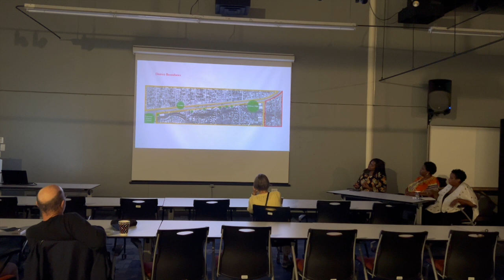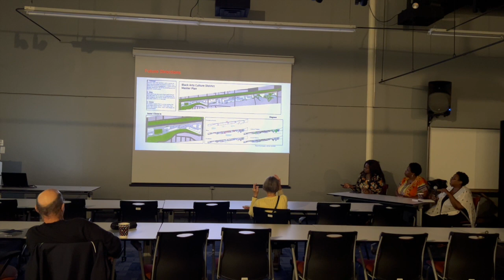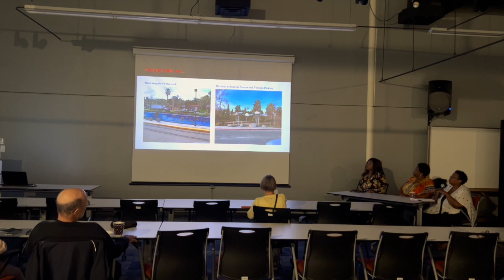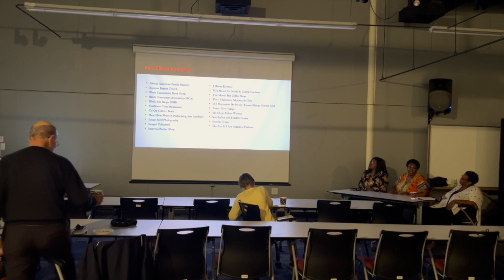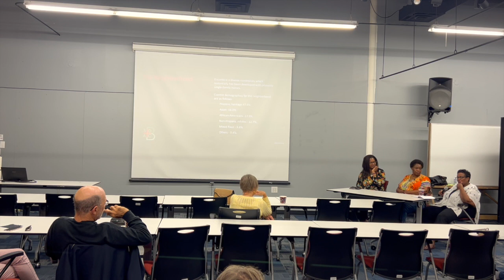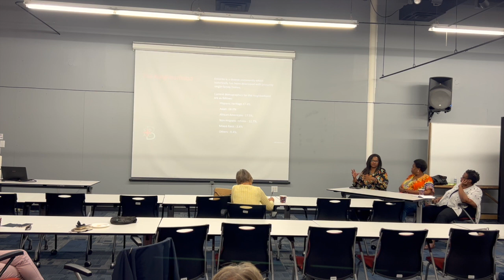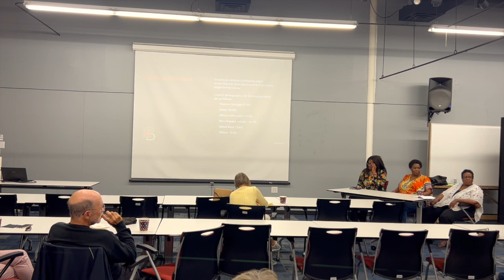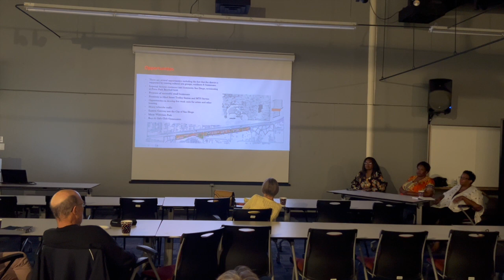San Diego Black Arts and Culture District: Revitalization through Design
Panel Presentation by Carolyn Smith, Denise Rodgers & Francine Maxwell.

Our panel will discuss the plans for the San Diego Black Art and Culture District, established in 2022 by the San Diego City Council at the request of Council President Monica Montgomery Steppe. The District, nine blocks of Imperial Avenue in Encanto between 61st and 69th streets, encompasses Marie Widman Park and a mix of commercial, residential, and arts-and-culture uses.

Working with NewSchool of Architecture and Design, residents, business owners, artists, culture practitioners, and city departments, the District’s leaders will create an urban development strategy that puts the arts first. They will advocate for preservation of historic buildings, revitalization of Widman Park, and unification of the various elements in the community that make up the Black experience.

The goals for the District include activating spaces for youth creativity and innovation that involve both engineering and the arts; and, supporting and encouraging economic growth.  The San Diego African American Museum of Fine Art will oversee the District.